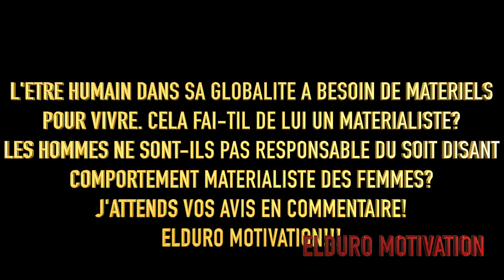Les hommes ont-ils le droit de traiter les femmes de matérialistes?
Pourquoi sommes-nous (presque) tous un peu matérialistes ? Les biens matériels occupent une place incroyable dans nos vies. En consommant, l'individu dessine les contours de sa vie, la modèle selon un schéma qui lui est propre. Consommer beaucoup, ou plus que nécessaire, c'est être matérialiste.